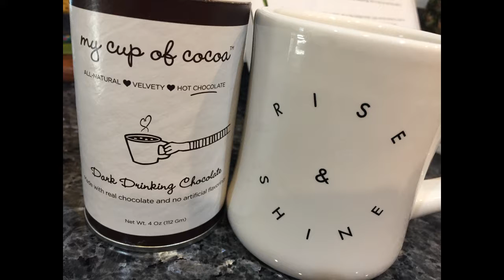October 2016 POPSUGAR Must Have Box Unboxing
Makeup Eraser The Makeup Eraser Mini
Power Your Happy Work Hard, Play Nice and Build Your Dream Life by Lisa Sugar

Recorded and edited with love by Femme Fitale Fit Club